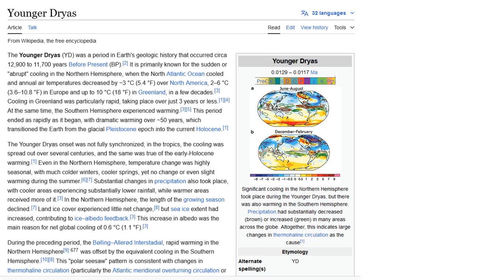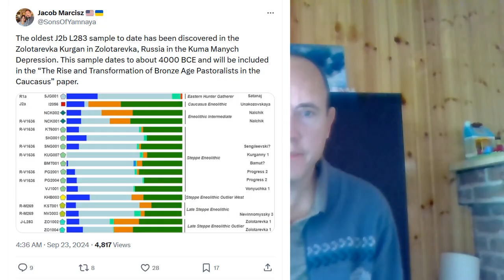6000 ybp Sample Confirms J2b-L283 as Proto-Indo-Anatolian-speaking Remontnoye Component of Yamnaya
The link between the Remontnoye population and supposed Proto-Indo-Anatolian speakers was made in the study "The Genetic Origin of the Indo-Europeans” Laziridis et al. 2024

The samples ZO1002 and KMM023 are from upcoming paper "The Rise and Transformation of Bronze Age Pastoralists in the Caucasus", I'll add a link when I can find it.

If you are J2b-M12 positive, you could order the panel at YSEQ to more affordably determine your branch of the tree, though a WGS test and YFull analysis would add your line to the tree and give you the highest resolution of your male line.